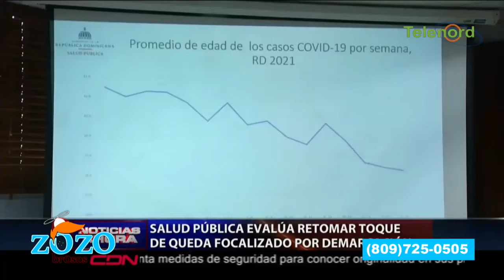La gente se ha desesperado en la pandemia y por eso hacen teteo